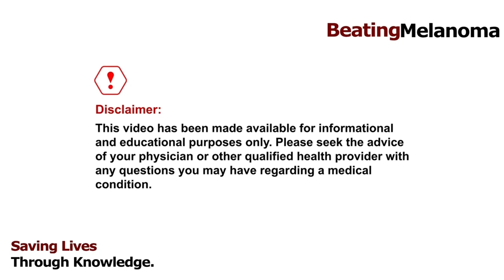Dr. Lim 8 | Hear the protective benefits of Polypodium Lucotomas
Melanoma | Hear the protective benefits of Polypodium Lucotomas (Heliocare brand).